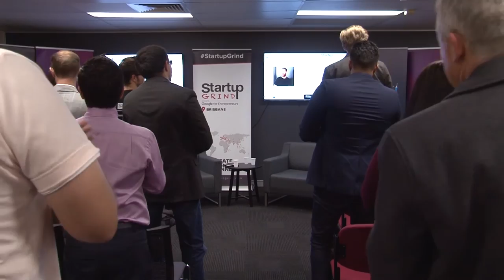Startup Grind Brisbane hosts Dan Norris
DAN NORRIS (WPCURVE, BLACK HOPS BREWING & AUTHOR)

Dan Norris is a serial entrepreneur, award-winning content marketer, international speaker and the author of the number 1 Amazon bestsellers The 7 Day Startup and Content Machine.

In June 2013 after failing at entrepreneurship for 7 years, Dan founded wpcurve.com, a worldwide team of wordpress developers, providing unlimited small fixes and support, 24 / 7 for a low monthly fee. After becoming profitable in 23 days, WP Curve grew to a team of 40, 850+ customers and passed an annual run rate of over $1m AUD within 2 years.

With over 40,000 copies sold, Dan’s books have been translated into 5 languages and inspired thousands of people around the world to launch their businesses.

Dan is also the co-founder of Black Hops Brewing, a craft beer brewing company and is working on building a physical brewery on the Gold Coast, Australia. In 2015 Black Hops brewed the world’s first beer for the biggest entertainment franchise on earth, Call of Duty.

Dan is passionate about helping people launch entrepreneurial projects. He has a paid 7 Day Startup group as well as a free Facebook group with around 6,000 members.